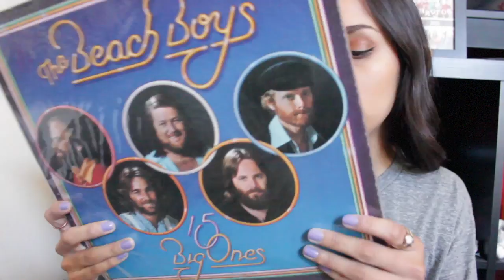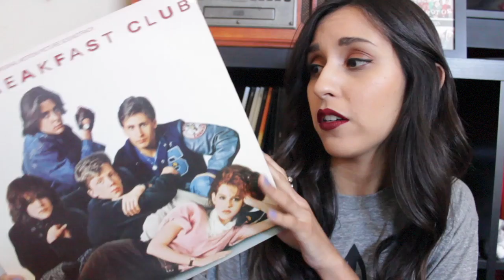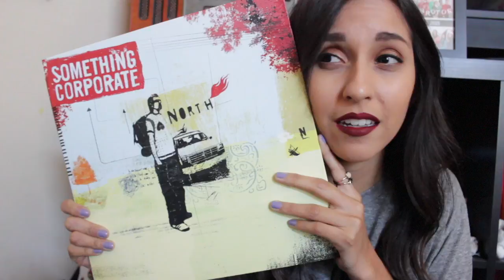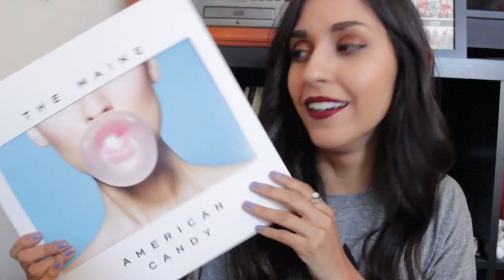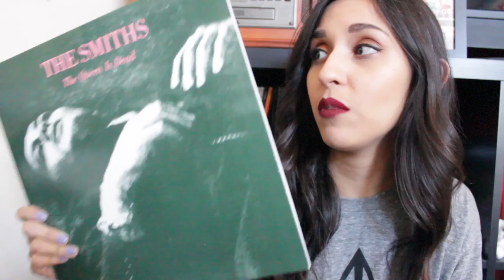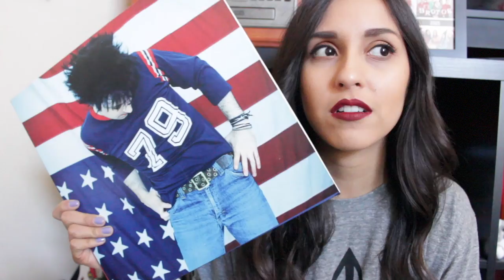The VINYL Tag!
Today's video is the Vinyl tag!  Check out some records I own!  I TAG YOU to do this vinyl tag!